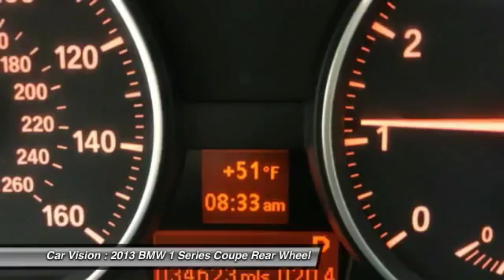2013 BMW 1 Series Norristown PA S94331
2013 BMW 1 Series 128i  PREMIUM PKG COLD WEATHER PKG

Car Vision
2626 W Ridge Pike